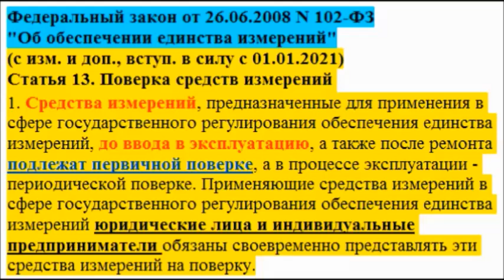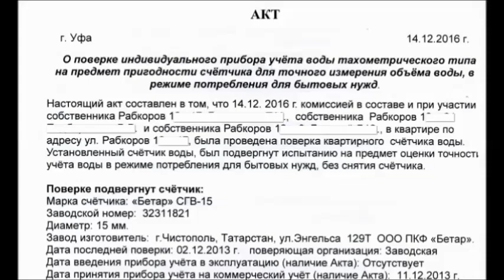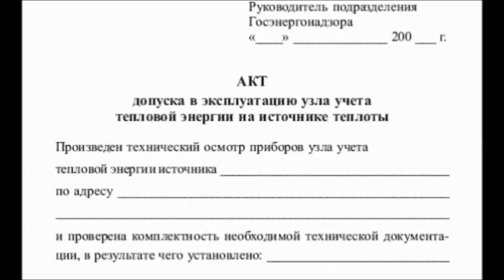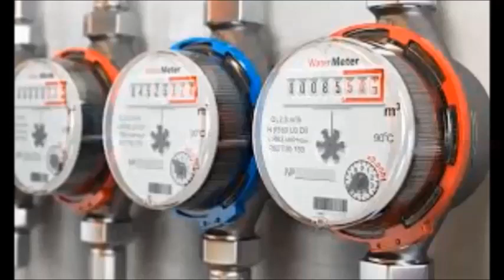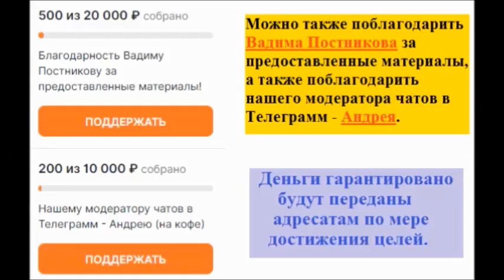Средства измерения. Что с ними не так? (Л. Зинин)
@Вадим Постников:
"Противодействие произволу в сфере ЖКХ".

Полную запись видео + методички + дополнительные материалы
смотрите по ссылке -
Видеоуроки + инструкции + шаблоны документов =
Видео создано на основе аудио-конференции Вадима Постникова.